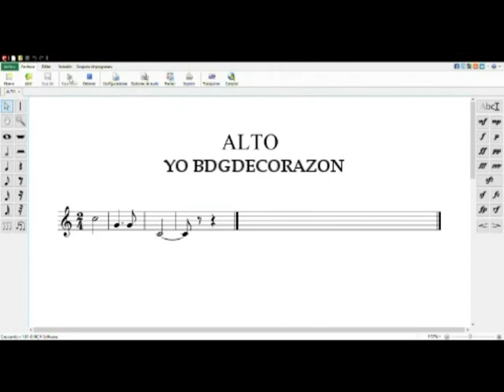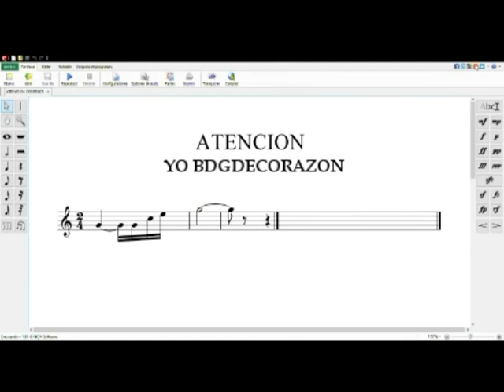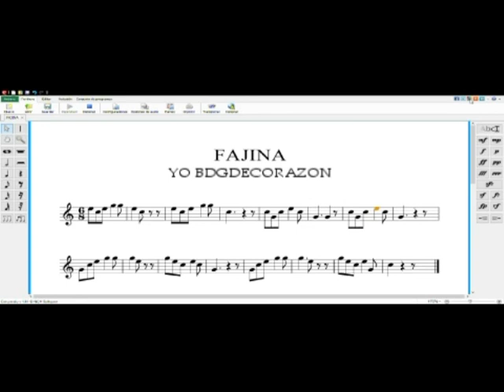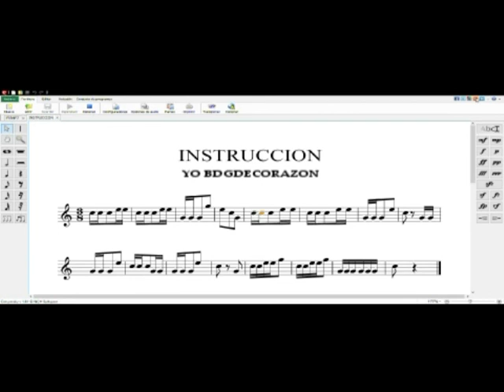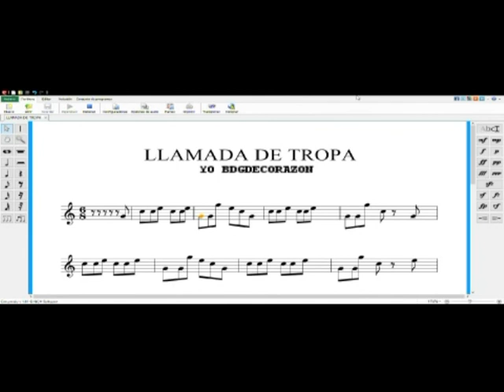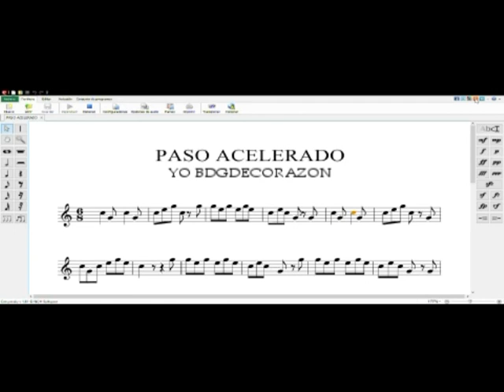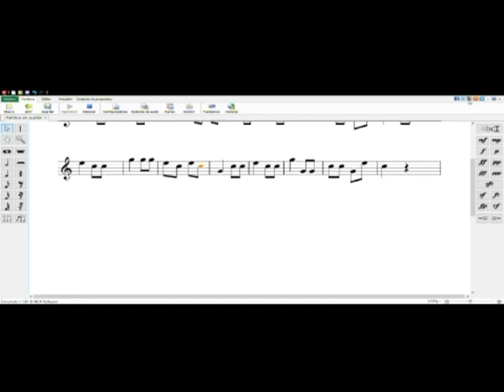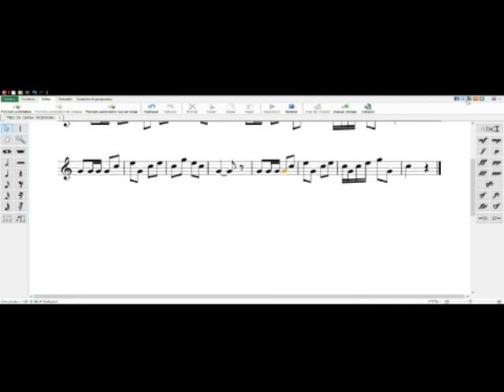TOQUES REGLAMENTARIOS CON PARTITURA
LISTO COMPAÑEROS Y PERDÓN POR NO MENCIONARLOS PERO CREÍ PRUDENTE NO EDITAR VOZ PARA QUE SE PUEDAN APRECIAR MEJOR.

VÍDEOS POR SEPARADO EN    FACEBOOK       YO BDGDECORAZON